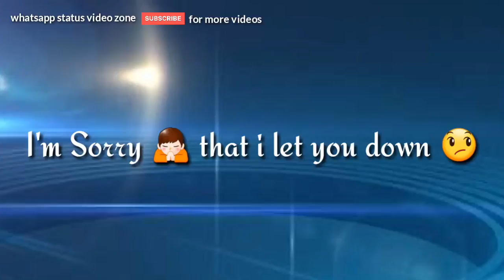Let You Down